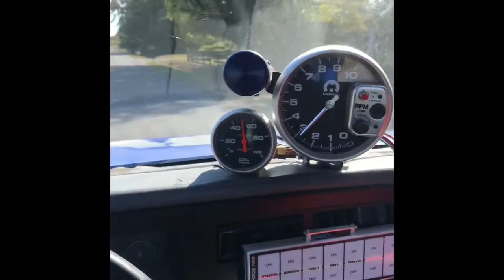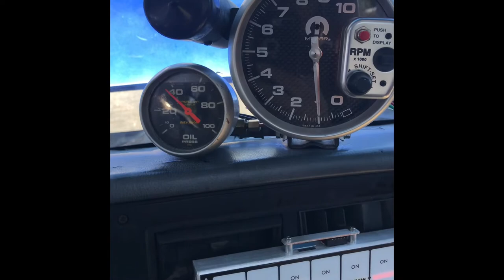1987 Dodge Dakota Race Truck Build Part #6